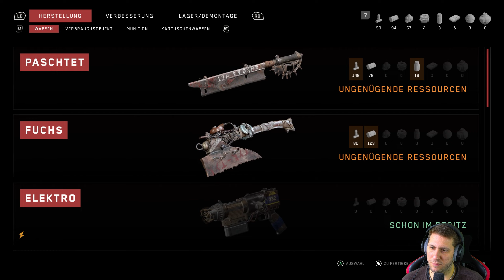Let's Play Atomic Heart #9 - Endlich wieder frische Luft, allerdings mit Roboterinvasion im Dorf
★ Zum Spiel
Die Geschichte der alternativen Realität der 1950er Jahre hat ihren Ursprung im Aufblühen von Robotik und Spitzentechnologie zur Zeit des Zweiten Weltkriegs. Eine glückliche Gesellschaft, die Vorherrschaft der Wissenschaft, lebenswerte Städte mit sonnendurchfluteten grünen Parks und Plätzen, die Automatisierung des Alltags und der Griff nach den Sternen. All das könnte in naher Zukunft Realität werden. Aber wie wäre es mit einem Blick auf die Kehrseite dieser idealen Welt? Könnte so etwas bereits geschehen sein? Und wohin hätte es führen können?

★ Allgemeines
Titel: Atomic Heart
Entwickler: Mundfish
Publisher: Focus Entertainment, 4Divinity
Genre: Ego-Shooter, Abenteuer-Rollenspiel

Mein Gezwitter (Komplett jungfräulich, genauso wie mein Kanal ._.)